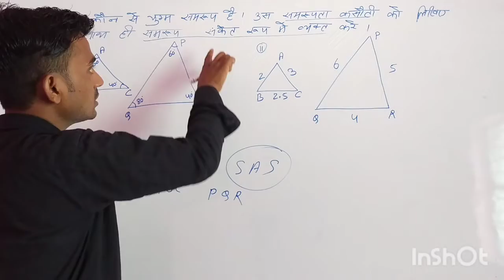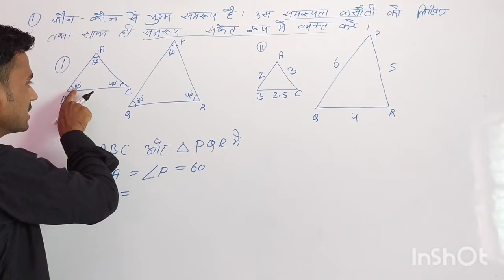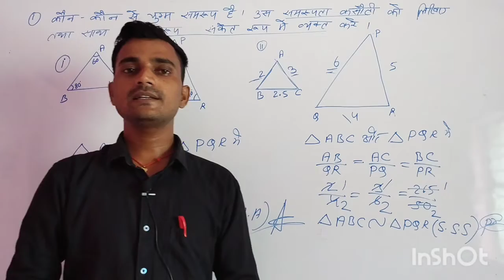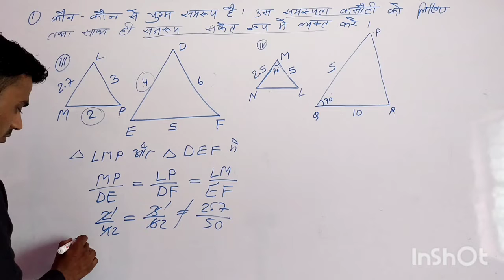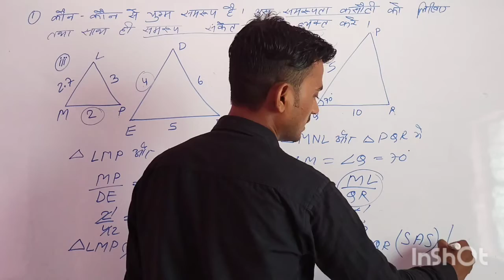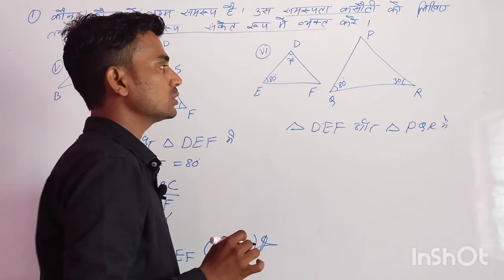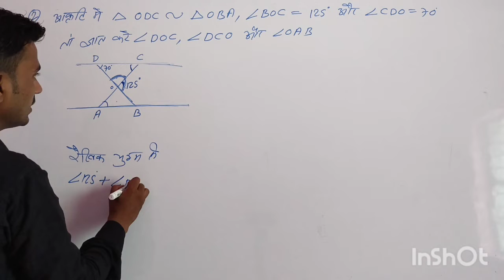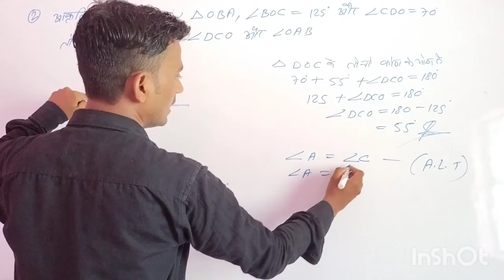class 10th NCERT math ( त्रिभुज ) triangle by sanoj sir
Note